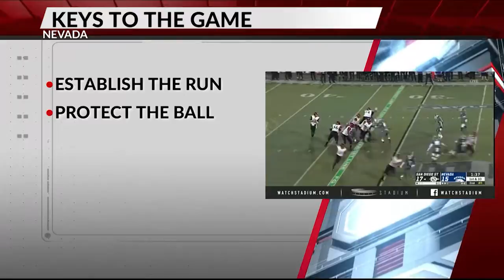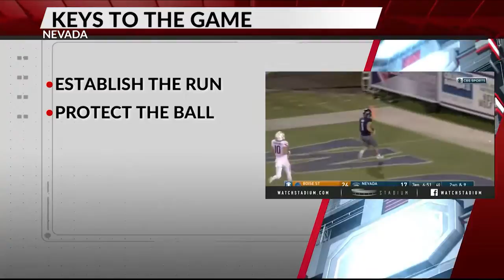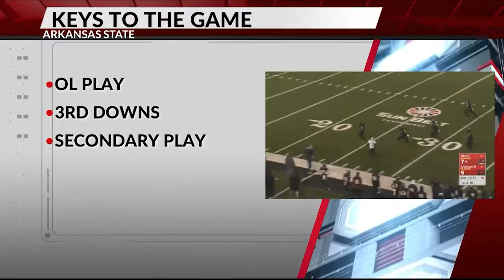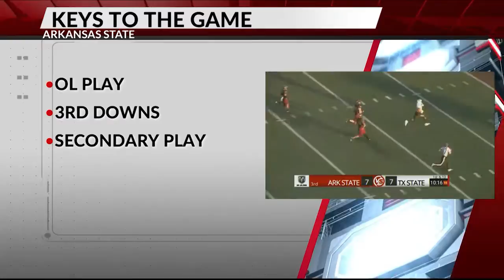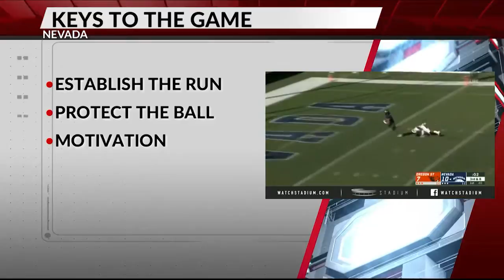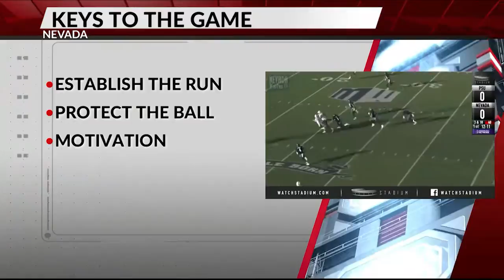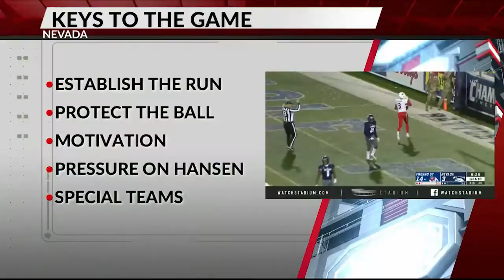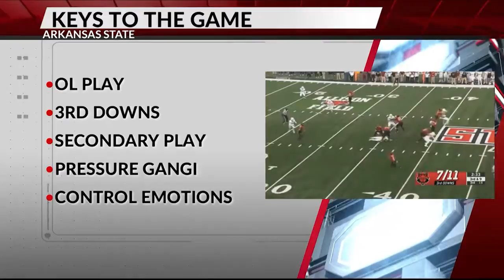Wolves Den Report for Dec. 17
Fox16's Jay Bir runs down what's next for A-State football, the Arizona Bowl!